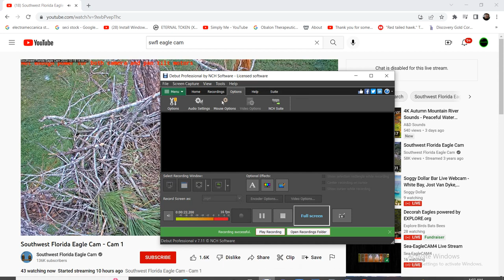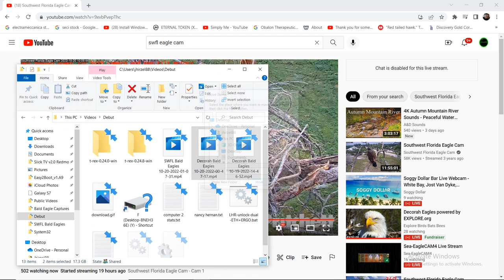SWFL Bald Eagles 10/20/2022 01:07